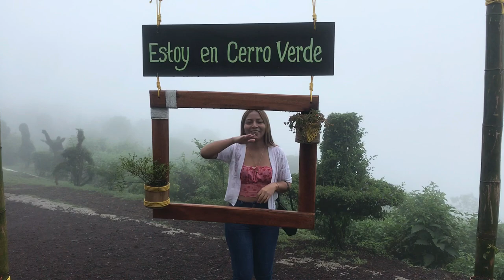EN UNO DE LOS LUGARES MÁS FRÍOS DE EL SALVADOR 🇸🇻 | CERRO VERDE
Me fui a UNO de los LUGARES MÁS fríos de EL SALVADOR.

¡Si quieres saber más de mi puedes seguirme en mis redes!

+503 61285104